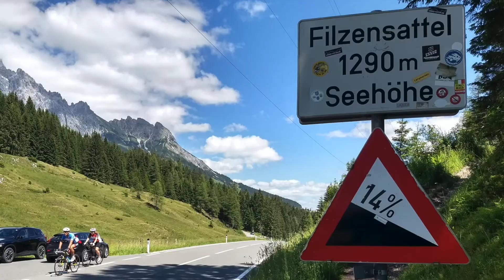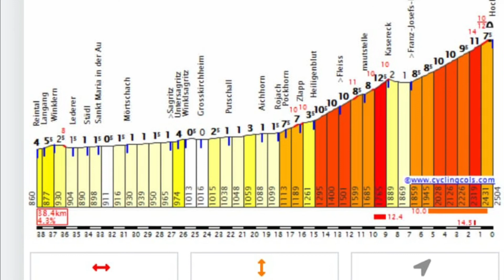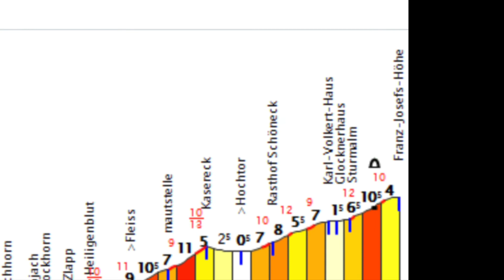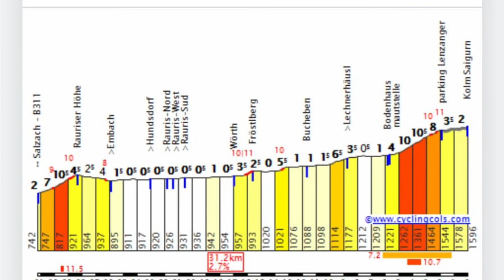Fietsweek 2020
Voor de 37e keer fietsten GVAV triatleten uit Groningen een weekprogramma met elkaar. Dit jaar in Zell am See, Oostenrijk. Totaal 630 km met 3800 hm. Elke dag een nieuwe route volgens een vast opgezet programma. Standplaats camping Seecamp.